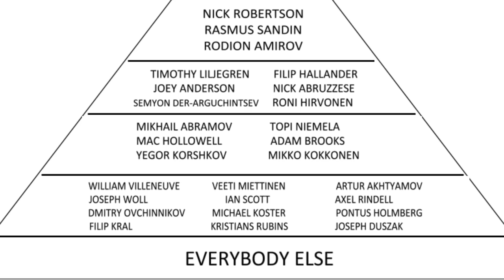LEAFS PROSPECT PYRAMID: 2020-21